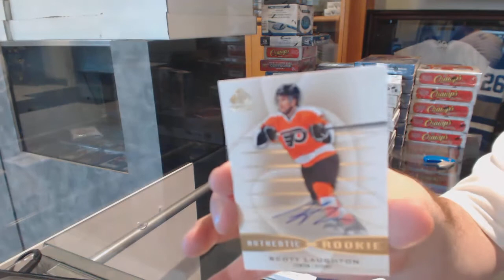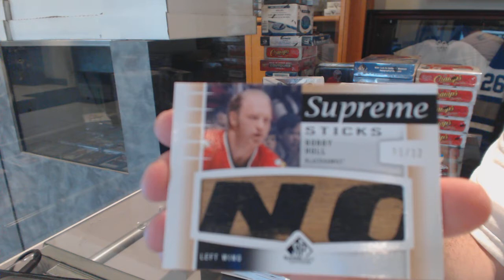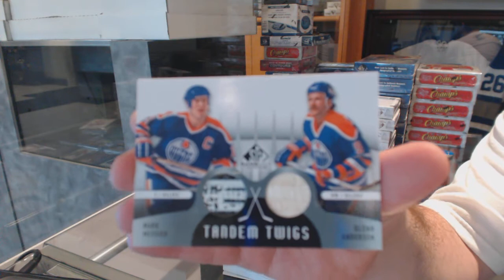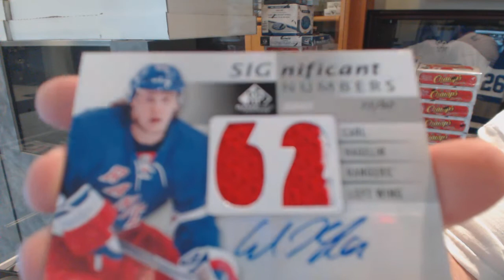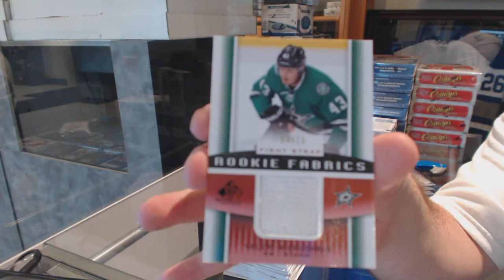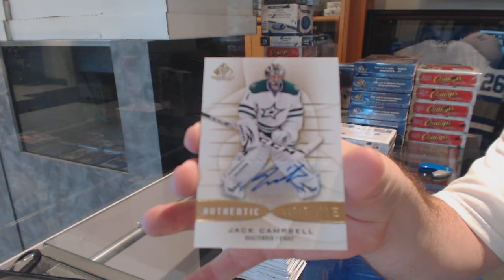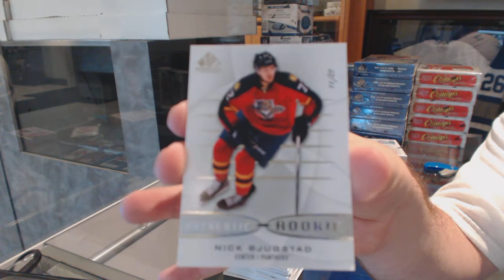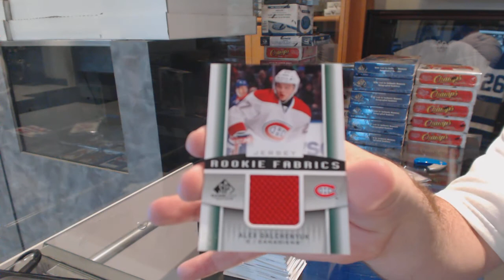13-14 Upper Deck SP Game Used 8 Box Hockey Case Break - C&C GB #6242